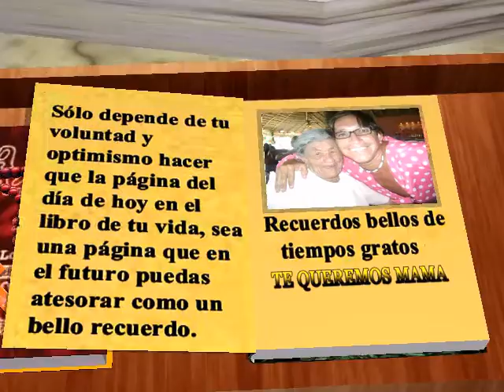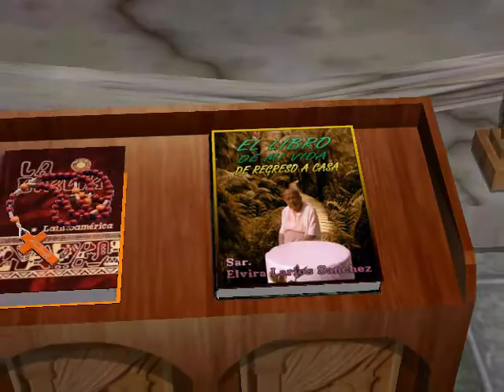hasta siempre mama